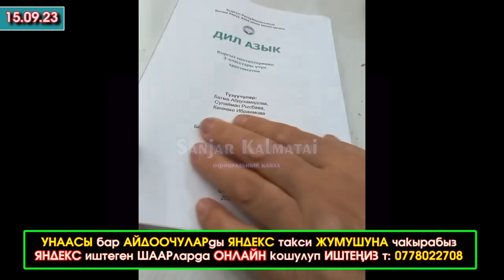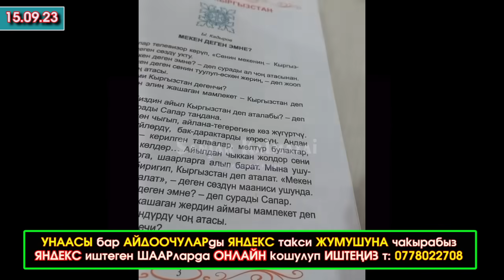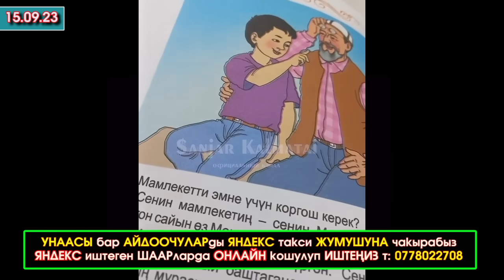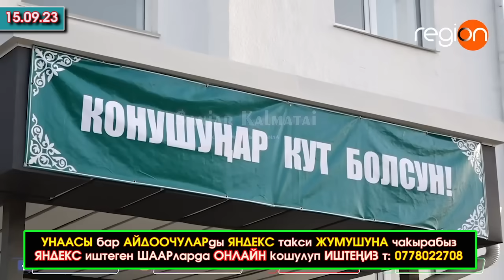⚡️Кыргыз-Тажик-Өзбек МИГРАНТТАР урушуп/БЕШ президент БИЗДИН АЖОну УЗАТЫШЫП/БЕШИНчи КОЛ кимдики ДЕШИП